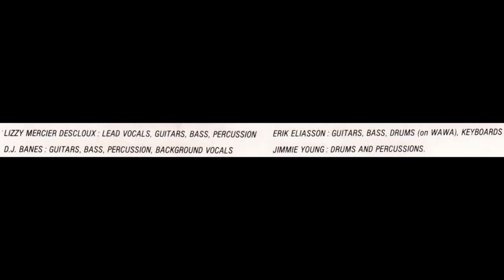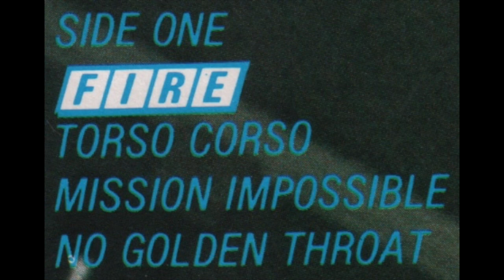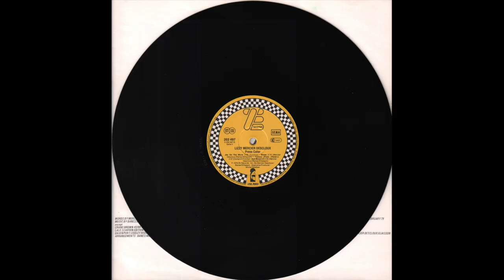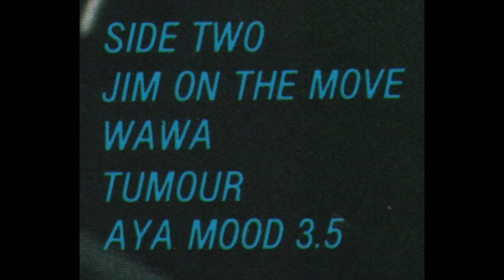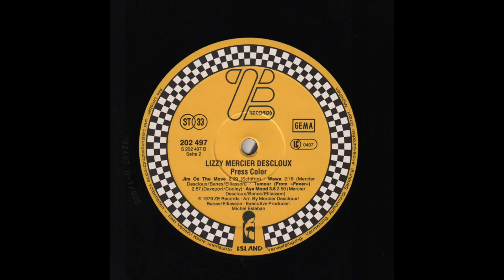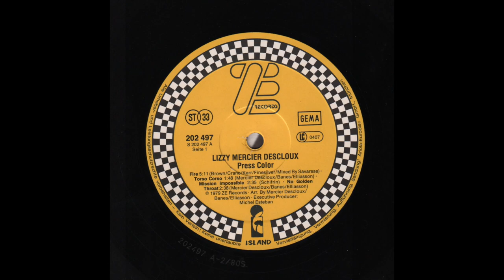Lizzy Mercier Descloux - Press Color (1979) full Album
Vinyl, LP, Album, W. Germany - 1979
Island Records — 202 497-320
1080p - 60fps

00:00 - - - A1 — Fire (A. Brown, Crane, Kerr, Finesilver) - - - (5.11)
. . . . . . . . . . . . . . . . Mixed by Savarese
05:20 - - - A2 — Torso Corso (Mercier Descloux, Banes, Elliasson) - - - (1.48)
07:07 - - - A3 — MIssion Impossible (Schifrin) - - - (2.35)
09:43 - - - A4 — No Golden Throat (Mercier Descloux, Banes, Elliasson) - - - (2.38)
12:20 - - - End Side a)
12:38 - - - B1 — Jim on the Move (Schifrin) - - - (2.29)
15:11 - - - B2 — Wawa (Mercier Descloux, Banes, Elliasson) - - - (2.18)
17:36 - - - B3 — Tumour (from “Fever”) (Davenport, Cooley) - - - (2.57)
20:37 - - - B4 — Aya Mood 3.5 (Mercier Descloux, Banes, Elliasson) - - - (2.50)
23:25 - - - End Side b)

Recorded at Blank Tapes Studio, New York City, February 79

Musicians:
Lizzy Mercier Descloux - lead vocals, guitars, bass, percussion
D.J. Banes - guitars, bass, percussion, background vocals
Erik Elliasson - guitars, bass, drums (on Wawa), keyboards
Jimmie Young - drums and percussions

Guests on “Fire”:
Jack Cavari - guitars
Ken Smith - bass
Bud Maltin - sax
Chris Wiltshire/Mari Jo Kaplan/ Ramona Brooks - background vocals
Victoria - percussion
Allen Wentz - synthesiser/sequencer and (synthesiser on “Mission impossible”)

Guest on “Tumour”:
John Rome - guitars, background vocals

Guest on “No Golden Throat”:
Ted Uvig - background vocals

Words by Mercier Descloux and
except
Crane/Brown/Kerr/Finesilver A1 “Fire”, B1 “Jim On The Move”
Lalo Schifrin A3 “MIssion Impossible”
Davenport/Cooley B3 “Tumour” (from “Fever”)

Engineering - Joe Arlotta
Edition - E Sound
Executive producer - Michel Esteban
Arranged, produced & mixed by Banes, Elliasson, Mercier Descloux
Except "Fire" Mixed by Tom Savarese
Jacket photos - Fabio

Printed in Western Germany by Mohndruck Graphische Betriebe GmbH

ISLAND - Im Ariola-Vertieb
Original sound recording made by ZE Records